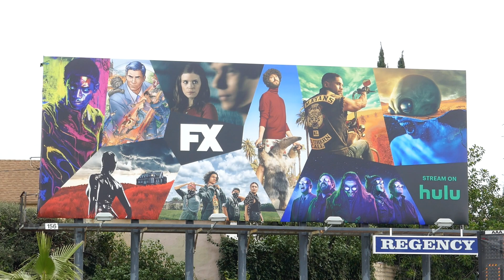FX Billboard American Horror Story Mayans What We Do In The Shadows Los Angeles California USA 2022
FX Billboard American Horror Story Mayans What We Do In The Shadows Los Angeles California USA January 15, 2022